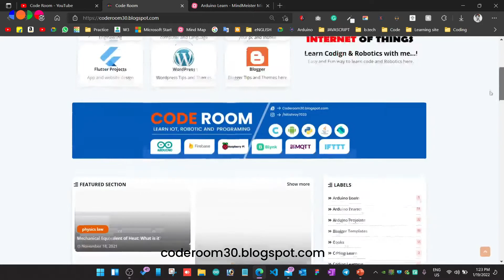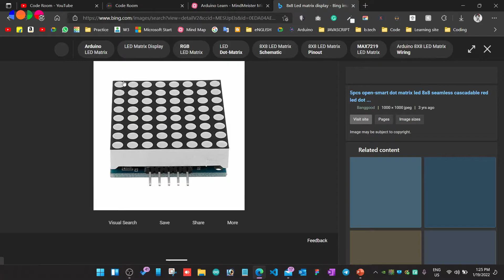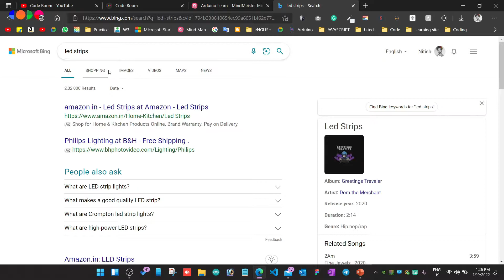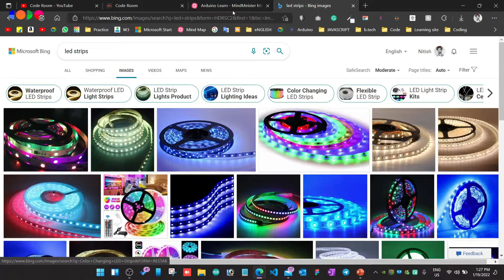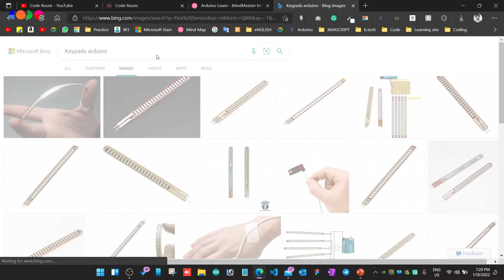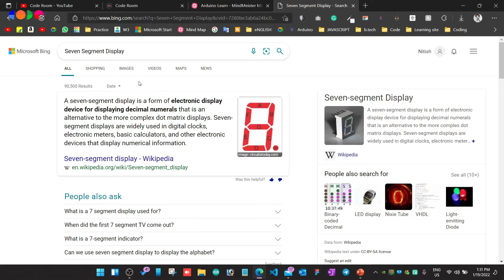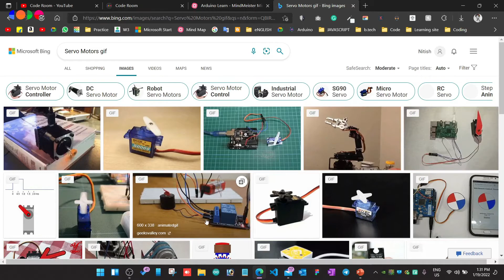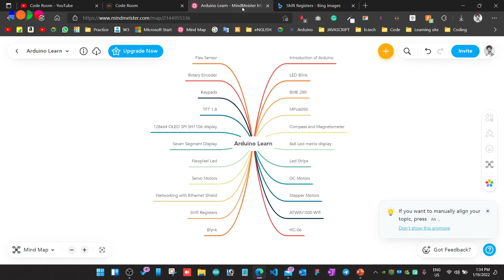Advance Arduino Road map | Full Arduino road map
Road map of arduino,
hello guys,
in this video we will discuss about arduino learning, we will know about how we learn arduino and what we learn in arduino, so if i say in one word that is road map of arduino,

🇮🇳👉Code room is the best platform where you learn new technology and programming as well as robotics, python, c language, machine learning, Deep learning, app development, and much more in Hindi and English languages.
⭐ C language
⭐ Java
⭐ C++
⭐ Python
⭐ Arduino
⭐ IOT learning
⭐ Projects
⭐ Graphic designing
⭐ Video editing